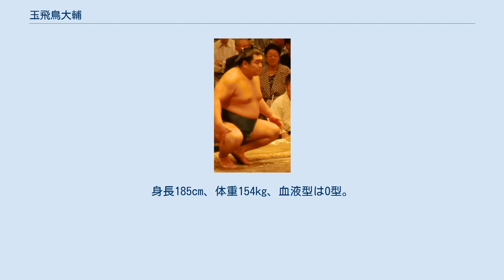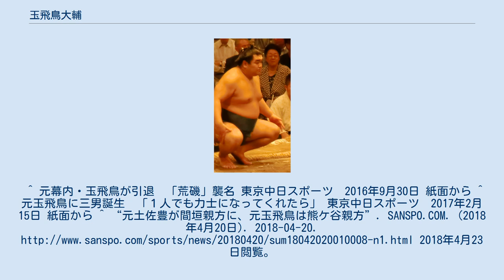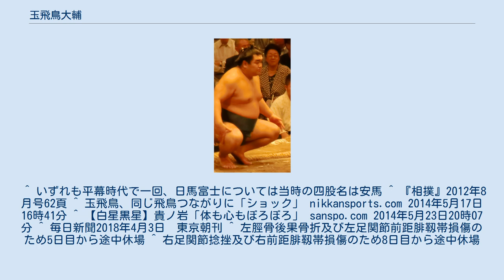玉飛鳥大輔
玉飛鳥 大輔（たまあすか だいすけ、1983年1月26日 - ）は、愛知県名古屋市熱田区出身で片男波部屋に所属していた元大相撲力士。
本名は高橋 大輔（たかはし だいすけ）、愛称はダイスケ。
得意手は押し・左四つ・寄り。
兄は元序二段の高力（出羽海部屋所属、在位1989年3月場所 - 1996年9月場所）。
好物は肉類。
嫌いなものは生魚。
 玉飛鳥の四股名は、「飛ぶ鳥を落とす勢い」の意味と日本古来を連想させる飛鳥時代に因んで父（入門直前に死去）が命名した。
2016年9月場所限りで引退し、年寄・15代荒磯を襲名した。
現在は年寄・17代熊ヶ谷。
 父に勧められて小学校時代からわんぱく相撲に参加し、日比野中学校時代には全国中学校相撲選手権大会で優勝して中学生横綱に輝いた。
その後高校へ進学する可能性もあったが、「君は同学年の中で1番強いんだから、大卒まで待つなんてもったいない。」と片男波親方に評価された上に相撲評論家の小坂秀二に「角界入りするなら高卒より中卒の方がいい」と促されたことが決め手となり中卒で大相撲に入門した。
1998年（平成10年）3月場所で初土俵を踏み、入門2年目の2000年（平成12年）7月場所では早くも幕下に昇進した。
幕下4枚目で迎えた2004年（平成16年）9月場所は7戦全勝で優勝を飾り、翌11月場所に新十両昇進を果たした。
 新十両の場所であった2004年11月場所には、初日から白星と黒星を見事なまでに繰り返し、俗に言うヌケヌケを達成した。
（その場所は8勝7敗で千秋楽に勝ち越し） 2005年（平成17年）7月場所には新入幕を果たしたが、幕内3場所目の2005年11月場所では足を骨折し途中休場。
この怪我は深刻だったようで、それ以前には糖尿病に罹っても挫けなかった玉飛鳥も引退を考えるほど思い詰めていたという。
 翌2006年（平成18年）1月場所は西十両9枚目まで番付を大きく下げ、そこでも3日目から途中休場し、翌3月場所は幕下陥落が決定したが、そこから盛り返し、11月場所に十両に復帰した。
 しかし1場所で幕下に陥落し、幕下上位から再起を図ったが足首の故障に糖尿病も重なり2007年（平成19年）9月場所は最後の相撲で不戦敗。
以降も負け越しが続いて2008年（平成20年）3月場所では西幕下31枚目まで番付を下げたが、6勝1敗の好成績を挙げ復調の気配を見せた。
そして西幕下12枚目まで番付を戻した翌5月場所では7戦全勝で2度目の幕下優勝を果たし、地元名古屋場所で10場所ぶりの関取復帰を果たした。
しかし、その場所は大きく負け越し、9月場所は3回目の幕下への陥落となった。
 その後しばらく十両と幕下との間の往復を繰り返したが、2009年（平成21年）5月場所では西十両13枚目で12勝3敗の好成績をあげ十両優勝した。
西十両筆頭へと大きく番付を上げた7月場所でも11勝4敗で勝ち越し、9月場所では23場所ぶりに幕内に復帰した。
以降、十両と幕内の行き来を数回繰り返している。
2012年5月場所で2度目の十両優勝を果たし、翌7月場所は地元名古屋場所での再入幕を果たしたが、その場所では2勝13敗と大きく負け越し、翌9月場所では十両へ陥落した。
その場所と翌11月場所で勝ち越し、翌2013年1月場所で再入幕（西前頭16枚目）。
その場所では4勝11敗と負け越し、翌3月場所では十両へ再び陥落した。
その場所と翌5月場所で勝ち越し、翌7月場所で再入幕を果たしたものの、6勝9敗と負け越した。
 2015年11月場所では、西十両14枚目の番付で5勝10敗と負け越してしまい、翌2016年1月場所で幕下に陥落してしまった。
この頃から現役引退を考えるようになりこの場所は勝ち越すも、1場所での関取復帰は果たせなかった。
5月場所で十両に復帰するも1場所で再び幕下へ転落。
片男波などから「まだやれる」と言われていたが、幕下生活も長くなり同年9月場所限りでの現役引退を決断した。
引退後については9月29日の理事会で年寄荒磯の襲名が承認され、片男波部屋付きとして後進の指導に当たることとなった。
引退に際して「父は横綱になってくれと言っていた。父からみればまだまだと言われるかもしれませんが、ここまでやれてよかった」と振り返り、再十両、再入幕をそれぞれ7回経験したことに関しては「毎回、...